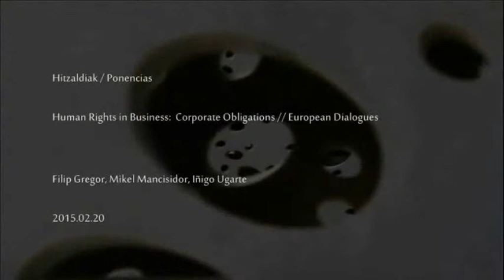Human Rights in Business: Corporate Obligations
Hitzaldiak 2015eko otsailaren 20an izan ziren San Telmo Museoan “Europar elkarrizketak” zikloaren barnean. Parte-hartzaileak Filip Gregor, Mikel Mancisidor eta Iñigo Ugarte izan ziren.